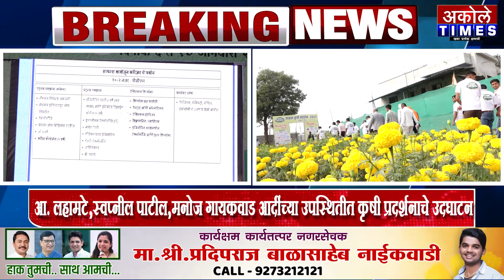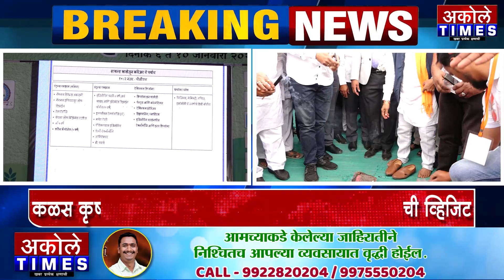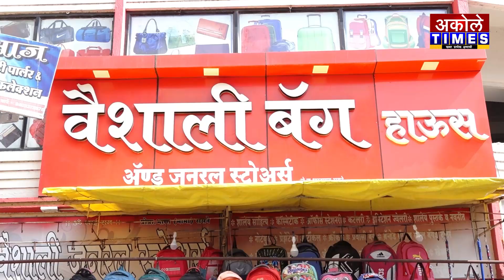स्वप्नील पाटील,मनोज गायकवाड यांचे अमुल्य मार्गदर्शन नक्की ऐकाच | Akole Times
अकोलेत आजपासून कळस भव्य कृषी प्रदर्शनाला  सुरुवात

- मा.श्री.अमोल शिर्के
संपादक,अकोले टाईम्स